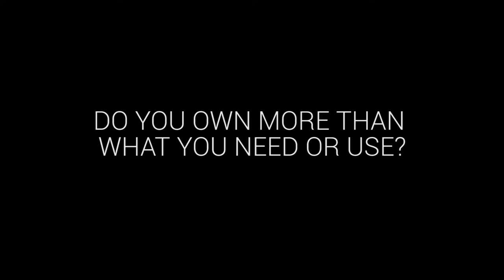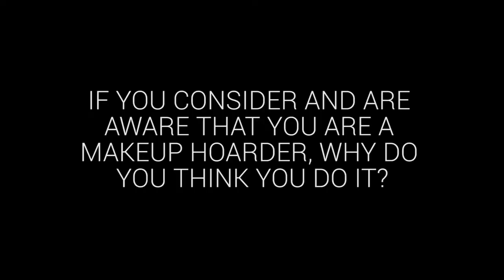Makeup Hoarding Interview